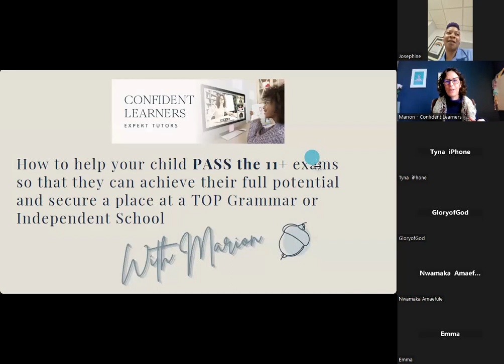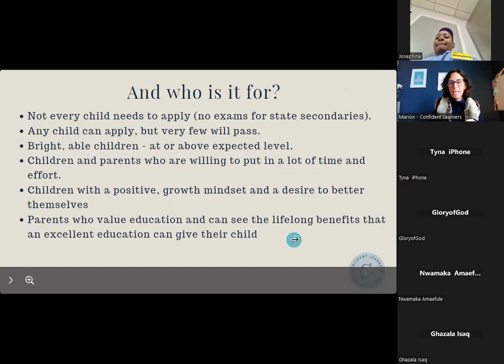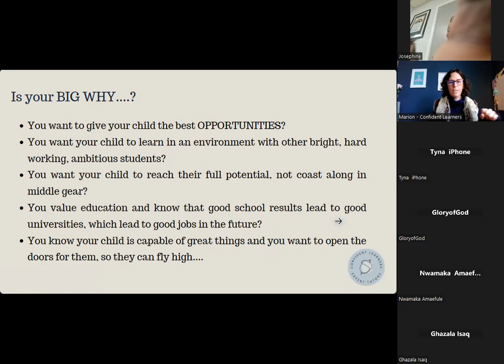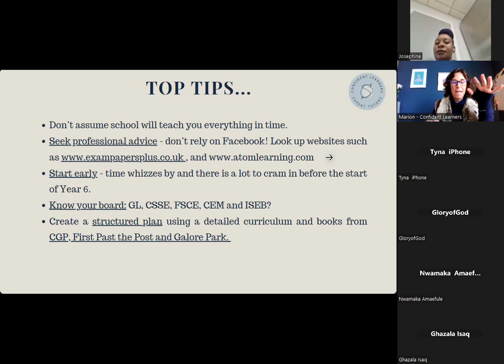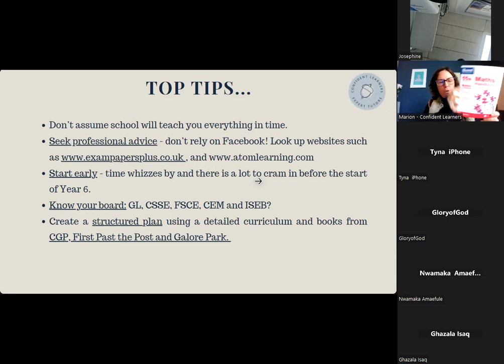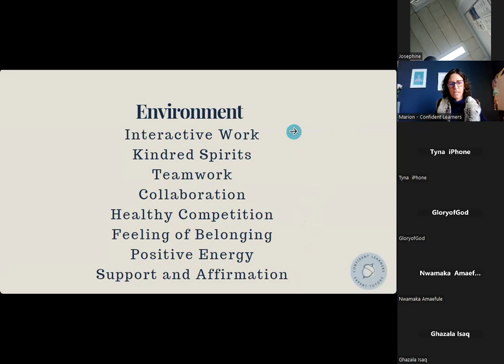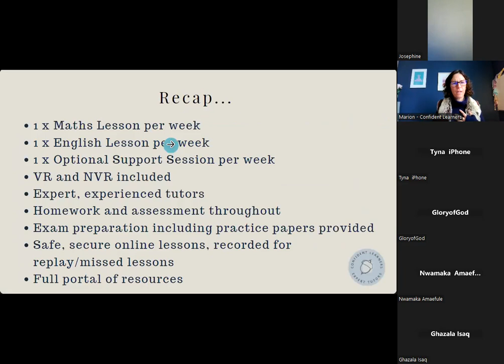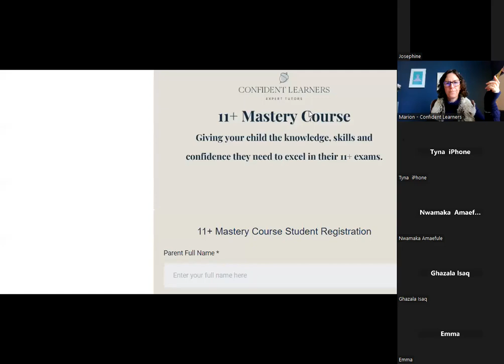11+ Masterclass for Parents 11.1.24 - How to help your child pass the 11 plus exams.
Marion, a very experienced teacher and ex-head turned 11+ tutor, shares her advice and tips on how to help your Year 4 or Year 5 child pass the 11 plus exam and get into selective grammar or independent schools in the UK.